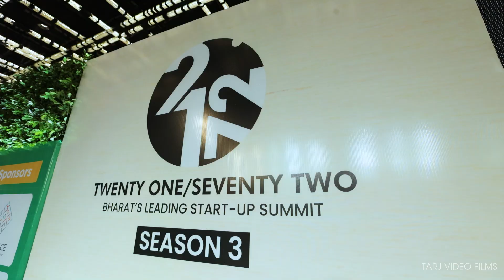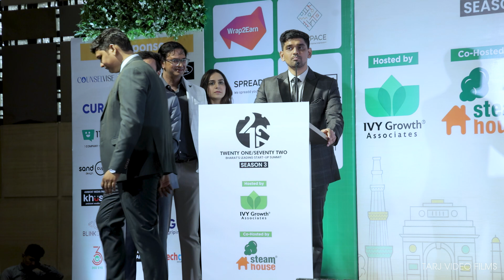Day 1 Highlights from 21BY72 : Capturing the Best of Day 1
Step into the world of innovation and transformation as we recap the first day of the 21by72 summit. This exciting event brought together industry leaders, visionaries, and entrepreneurs to share groundbreaking ideas and forge new connections.
Connect | Co-create | Collaborate | Celebrate

Dates: 13 | 14 | 15 June, 2025
Venue: Avadh Utopia, Surat

Get ready to relive the magic as we gear up for the next chapter in Season 4!

[IVY Growth Associates, 21BY72 , Startup Summit, Startup, Event, Season3, Bharat’s leading startup summit, Surat, Global Startup Summit]